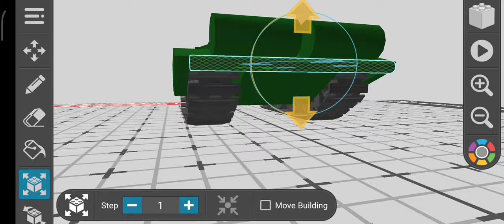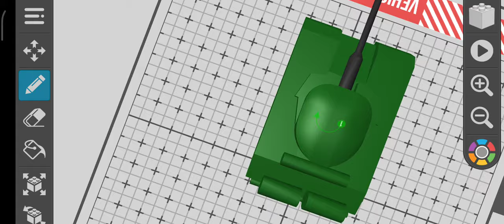I made a custome T-90 (Draw bricks)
a custome T-90 with extra armour plate comment on waht should I do next and thank you for supporting this channel